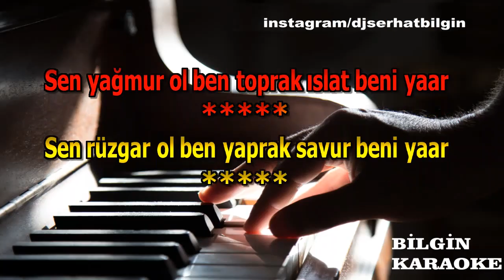Halit Bilgiç - Sevda Türküsü (Karaoke) Orjinal Stüdyo